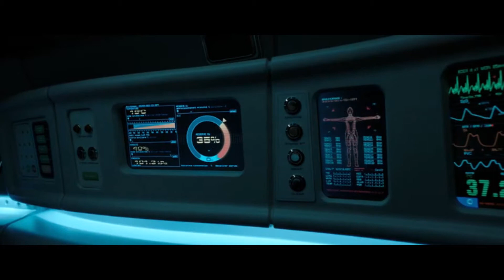Oxygène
Une jeune femme se réveille seule dans une unité cryogénique.
Elle ne sait plus qui elle est, ni comment elle a pu finir enfermée dans une capsule de la taille d'un cercueil.
Tandis qu'elle commence à manquer d'oxygène, elle va devoir recomposer les éléments de sa mémoire pour sortir de ce cauchemar.

Je vous invite à découvrir mes livres en vente sur Amazon en cliquant sur ce lien